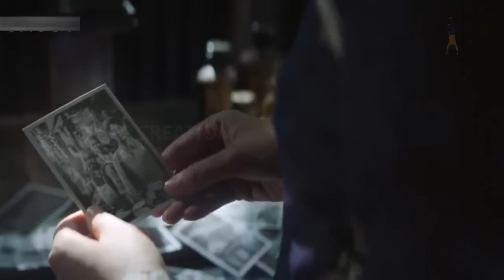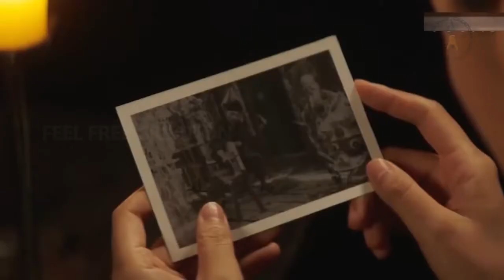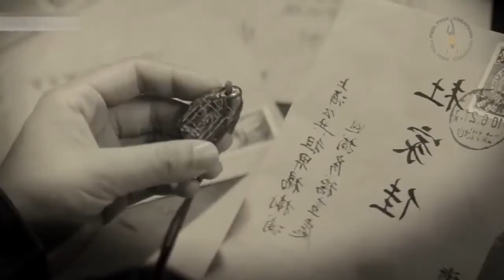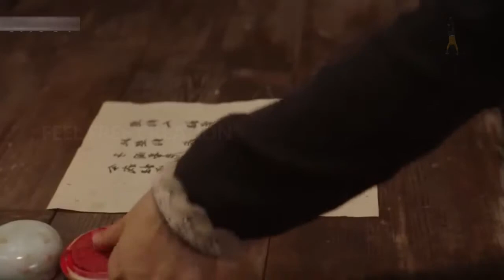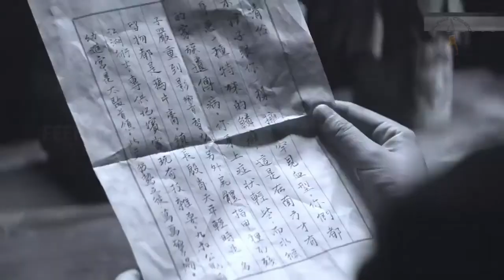Sea Monster Black Forest 2021 Film Explained in Tamil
Sea Monster: Black Forest (2021) Thriller movie explained in Tamil. The Chinese Horror thriller film “Sea Monster Black Forest” full story summarized in TAMIL, with an complete ending.

The plot is about a water monkey which lives in midst of a town river, and the people of the town worship it as their God. A boy is shown who has come to a town in order to discover his sister's secret. He discovers the water monster monkey and is then get eliminated. The water monkey, according to the people, ends the life of those who speak about it or do not obey it. The boy's sister arrives to find her brother and learn more about the water monster. She goes to town and finds a cabin where her brother lives; she lives there with her brother, Jia, and there she meets a boy named Liu, who is also terrified of the sea monkey. He tells that the water monkey put an end to my family and other innocent people of villages were being ended by the that monster of sea. She searches for a long time before discovering that the town's mayor, who had acted to protect her, was also involved in this. He built a cave in which he kept the children while kidnapping them for the purpose of producing opium. Jia enters the cave and, with the assistance of Liu, frees the children. The old man and the Mayor were smugglers. While apprehending Jia, the mayor reveals to her that the water monkey is your brother, who is ill. That's how he became a monster. Jia is sad for her brother, and the mayor summons the water monkey to end Jia, but the water monkey ends the mayor rather than Jia because he remembers that she is his sister. That known sea monster also saves the children while picking the door of heavy stone on him. Later, he was died while descending that stone. Jia was shattered. Jia feels bad for her brother, and the townspeople destroy the temple of the Sea monkey and arrange Jia farewell. The movie ends with Liu deciding to live there for the sake of the town's safety.

Credits:
Images and footage Source: YOUKU Director: Xiang Qiu Liang,
Producer: Wang Zhen Er
Edited by: Andy Canny

Story narration

Thanks.